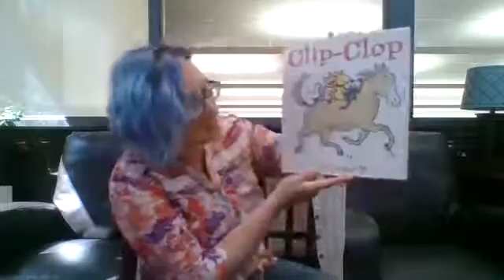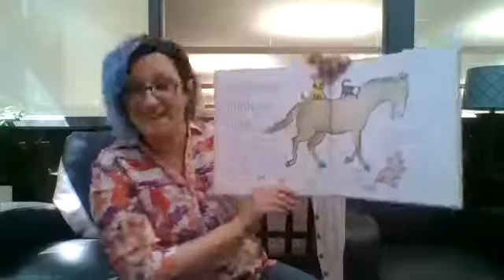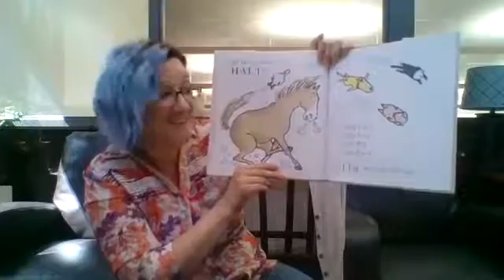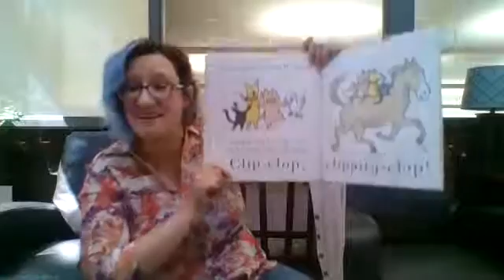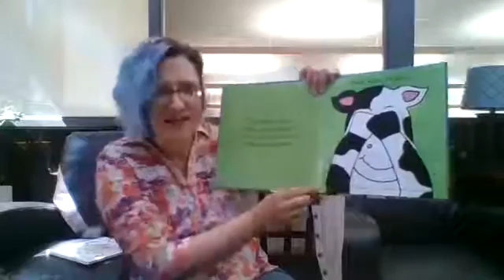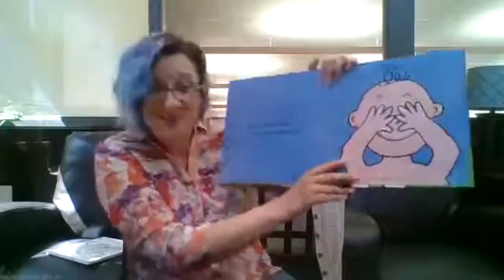Toddler Time - Farm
Join Miss Becky for a Farm themed Toddler Time.